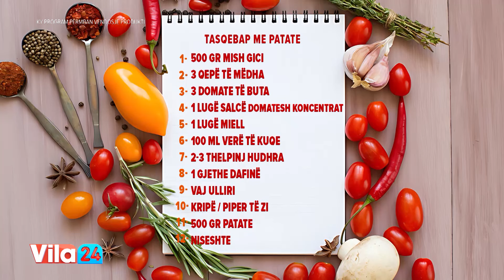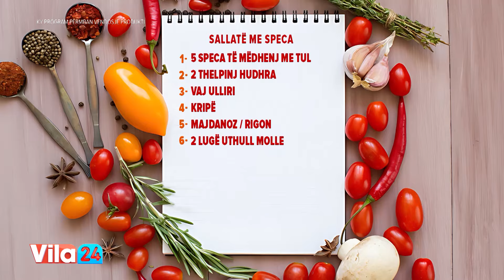Sallatë me speca / Tasqebap me patate (Receta nga Ida)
Sallatë me speca

5 speca të mëdhenj me tul
2 thelpinj hudhra
Vaj ulliri
Kripë
Majdanoz/Rigon
2 lugë uthull molle

Tasqebap me patate

500 gr mish gici
3 qepë të mëdha
3 domate të buta
1 lugë salcë domatesh koncentrat
1 lugë miell
100 ml verë të kuqe
2-3 thelpinj hudhra
1 gjethe dafinë
Vaj ulliri
Kripë
Piper të zi
500 gr patate
Niseshte